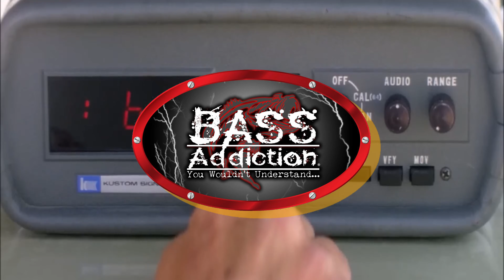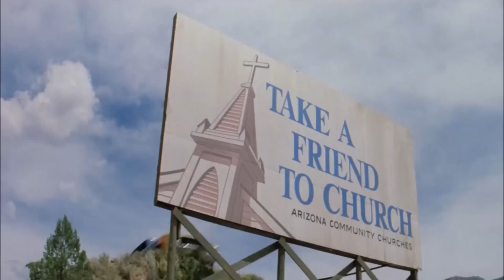Saluting a LEGEND and catching DINKS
We are at Lake Jackson in Central Florida. We are after some bass in the thick stuff